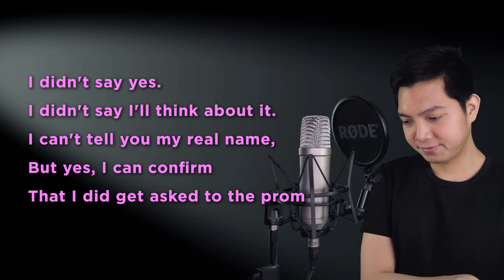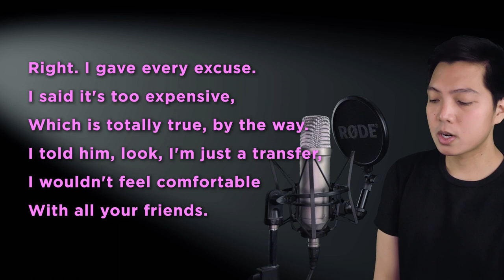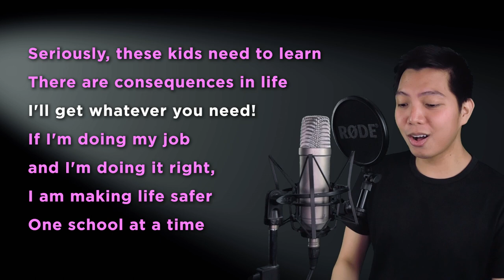One School (Justin/Narrator Part Only - Karaoke) - 21 Chump Street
Sing along with me to some MUSICALS/MOVIES/SERIES song duets that are uploaded here every FRIDAY. Today's karaoke cover is the song One School from the musical 21 Chump Street. Sing with me as Naomi as I sing Justin/Narrator, the male part in the song!

Ashley Biel, JenniS5309, AliCat173, K A, Tonya Ramsey, Tanell Donnell, Audrey Young, Caitlin Murray